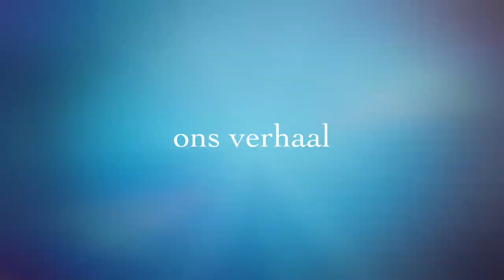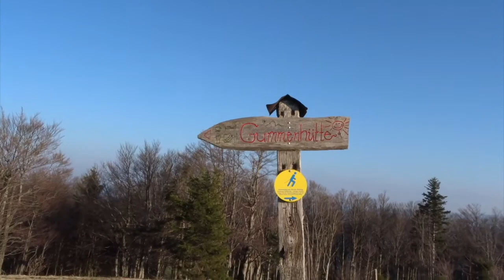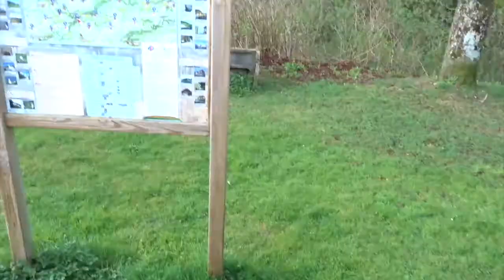Camper Zwerven vlog 005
De laatste dagen in het zuiden van Duitsland spenderen we op de Kandelberg en op Schau Ins Land bij Todnau. Op beide bergen kunnen we zonder problemen overnachten, maar het is er wel koud!

The last days in the south of Germany, we spend on the Kandelmountain and on the ‘Schau Ins Land’ mountain. On both mountain Tops we overnight without any problems. It’s however very cold!.

Muziek / Music:

*trailermusic Coming of Age
*Sugar Pines – Wes Hutchinson